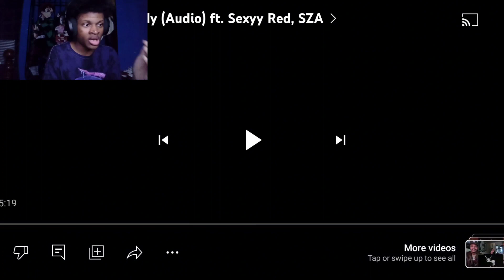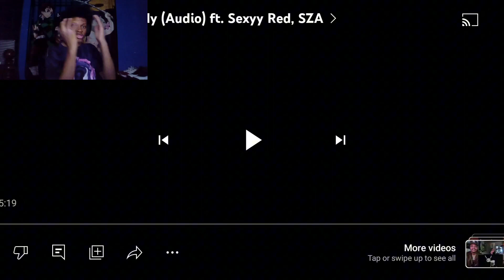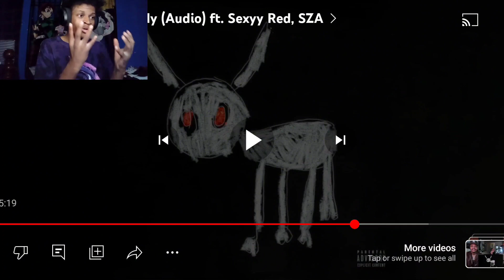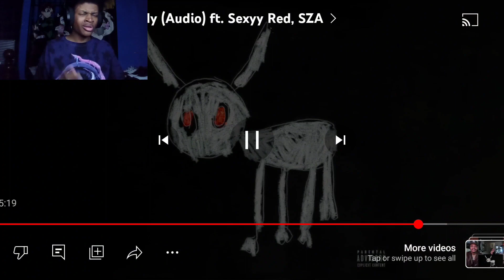What Did I Just Listen To!!! | Drake × Sexxy Red × SZA - Rich Baby Daddy (Reaction) 🔥🔥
Verse Of The Day:

In your unfailing love you will lead the people you have redeemed. In your strength you will guide them to your holy dwelling.
—Exodus 15:13